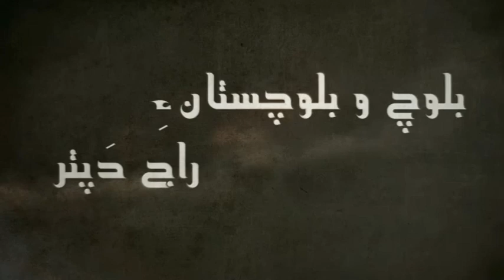راج دپتر10/ چاکر گهرام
راج دپتر10/ چاکر گهرام - واجه عبدارئوف ملازهی